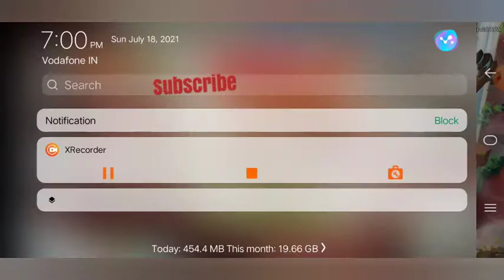Agave dragon level up to 27 to 28(dragon mania legends™)please subscribe guys